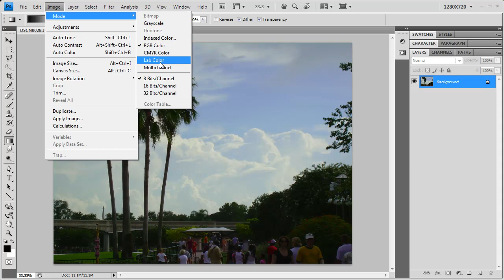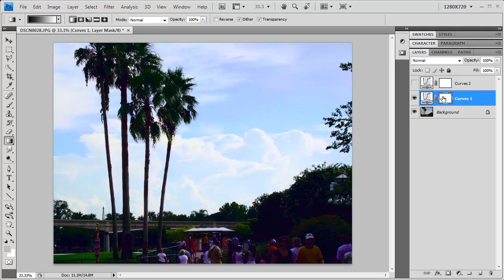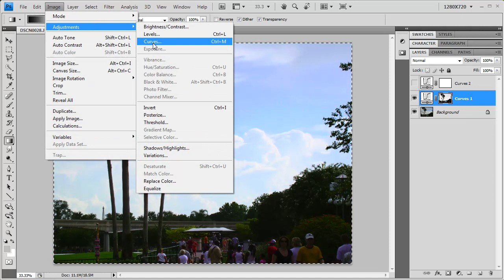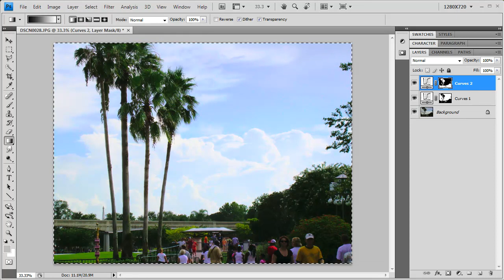Fixing color fast in Photoshop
Here's a quick technique for dealing with bad vacation photos. First, we make each part of the image more vibrant, and then, we deal with the problem of half the image being too dark while the other half is ok.